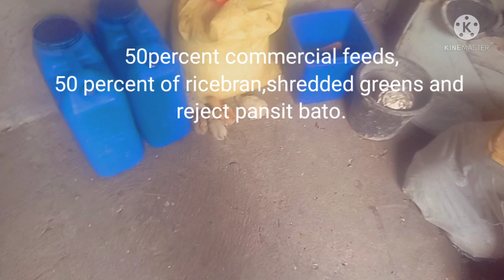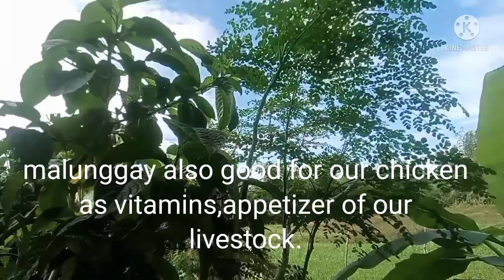FREE RANGE CHICKEN,LOW COST FEEDING RATIO,.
Agribusibess how it works,
freerange farming tips,.